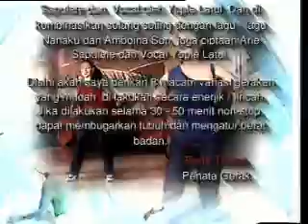How to Poco Poco Dance - 1of 6 Belajar tari pocho pocho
This Indonesian video teaches how to Dance a fun & entertaining "Poco-Poco".